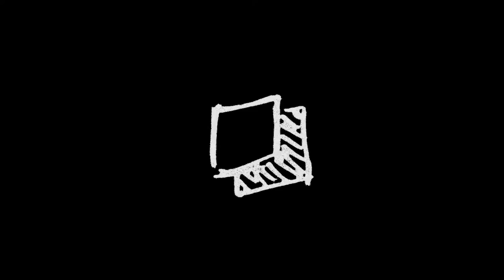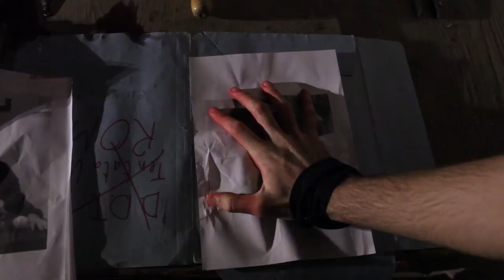Next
starring  Federico Latini  Lorenzo Pirani
directed by  Giacomo Focante